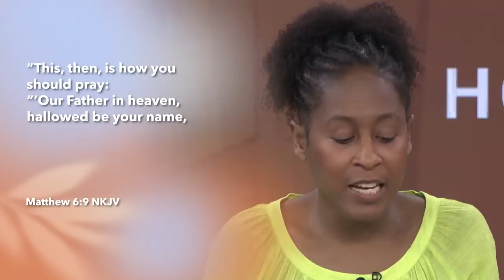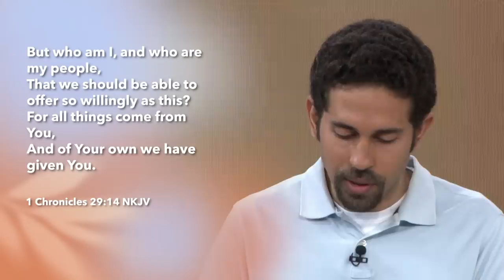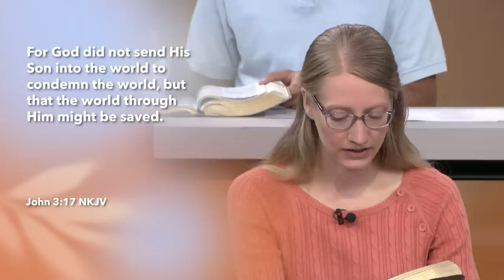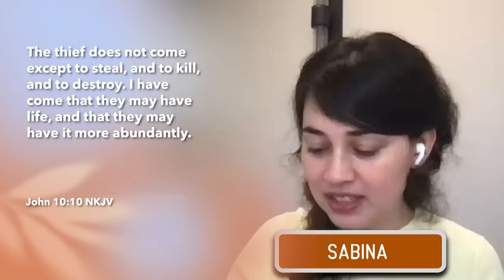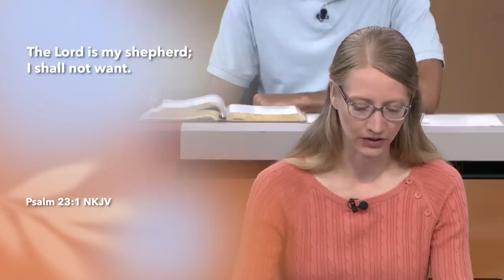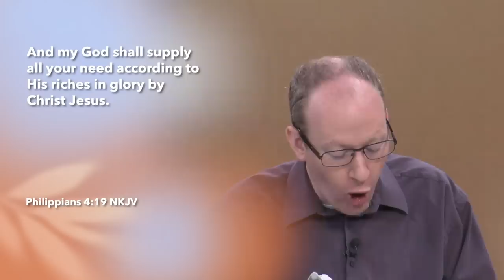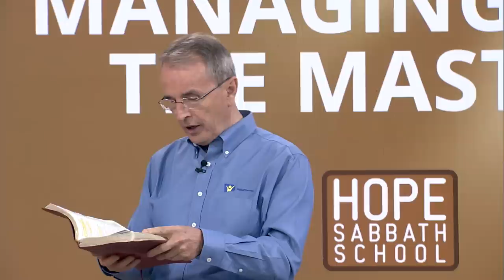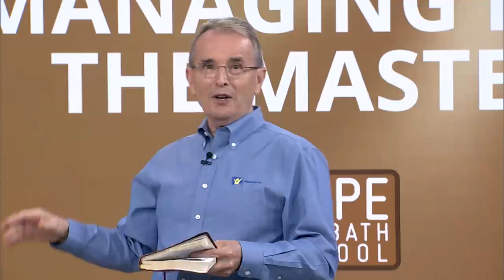Lesson 1: Part of God's Family | Hope Sabbath School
👉🏻Bible study lesson - Part of God's Family (Sunday, January, 1 - Sabbath, January, 7)

👉🏻 In this Episode: AS CHRISTIANS, we are God’s children and part of His family. God blesses His children with many wonderful gifts. One of these gifts is His trust. God trusts us to manage His work on this earth.
God also blesses the church with money. God wants us to support His work. He also encourages us to spend our leftover money on the things we need. God wants us to help the needy, too. He also trusts us to raise His children, build His buildings, and teach new Christians Bible truth.
In this study, we will see what it means for us to be part of God’s family.

0:00 Opener
0:19 Welcome
1:46 Letters and Emails
5:00 Theme Song
8:24 Prayer
8:48 Lesson Study
57:21 Final Prayer
57:38 Closing
57:58 Credits